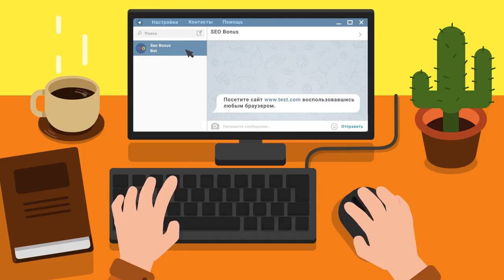неплохо получилось)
Автор реплея: Play-replay
Карта: Малиновка
Танк: Объект 430
Кредитов: 65410
Фрагов за бой: 9
Урон за бой: 7652
Заблокировано урона: 3240
Опыт за бой: 1778
Описание: Нет описания.